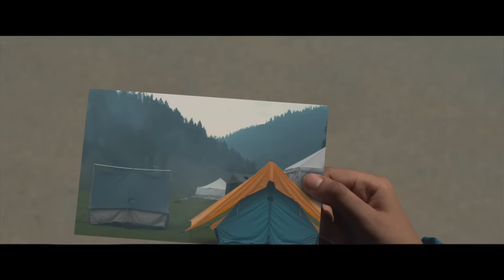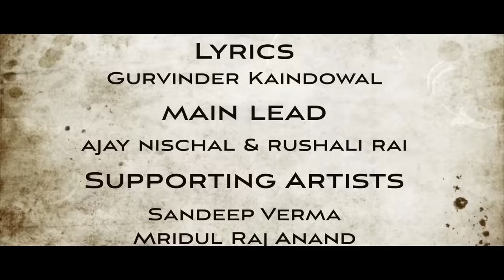Kenu Kenu Dassa | Bally Sagoo Feat. Mohd. Irshad | Cafe Punjab | Latest Punjabi Songs 2016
Watch this video of amazing Raggae Song 'Kenu Kenu Dassa from the album "Cafe Punjab" Sung by Mohammed Irshad.

●Song :- Kenu Kenu Dassa
●Album :- Cafe Punjab
●Vocals :- Mohammed Irshad
●Directed By :- Parkash Pandey
●Video By :- Shoot Mechanic